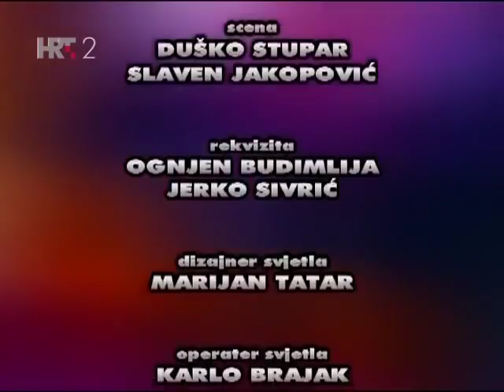Zdenka Kovačiček VRATI SE U MOJE DANE/ŽENA ZA SVA VREMENA (Live)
Vrati se u moje dane (Tomasović/Privora/Mandič)
Žena za sva vremena (Tomasović/Mandić)